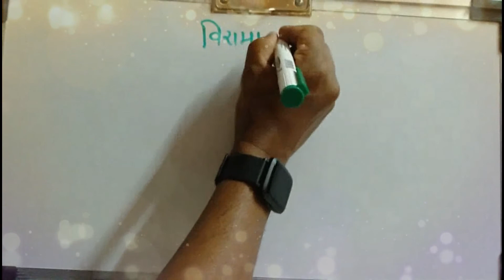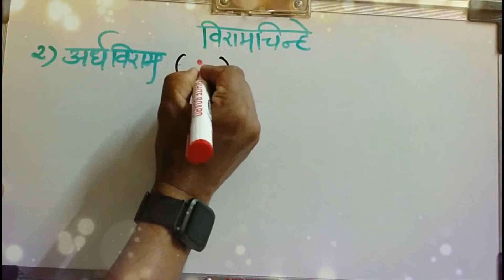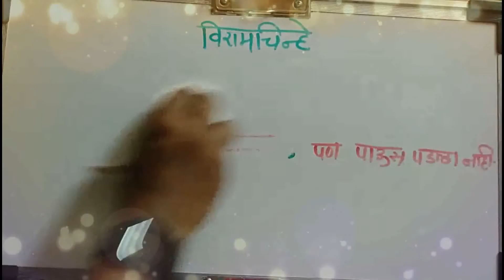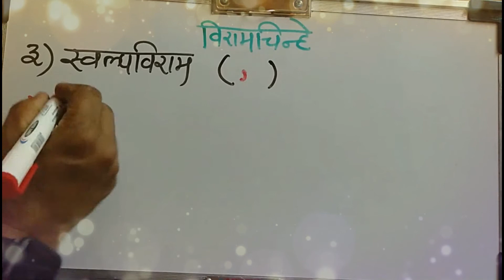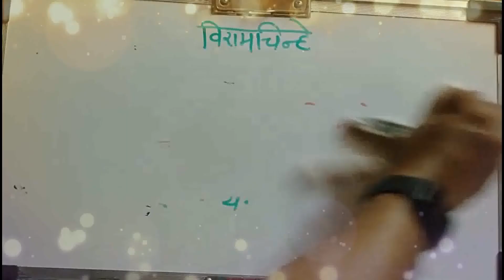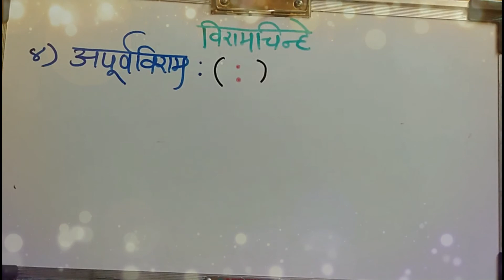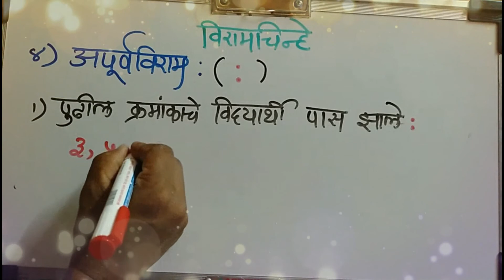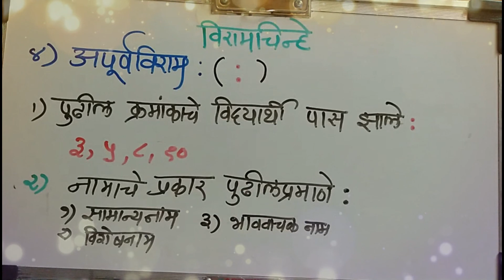VIRAM CHINHE - विराम चिन्हे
विराम चिन्हे punctuation marks
VIRAM CHINHE
AJ EDUSOLUTION

विज्ञापन, जाहिरात लेखन Advertisement writing सिंपल तरिकेसे समझे l
jahirat lekhan simple explanation
jahirat lekhan easy